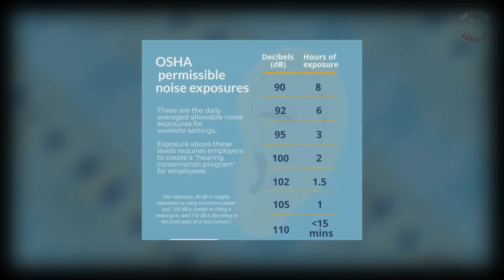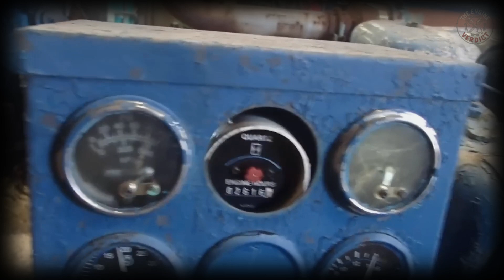The Brutal Truth Behind the Bizarre Deutz F4L912 Diesel Engine 1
The Deutz F4L912 wasn't just another diesel powerplant—it was a complete rejection of everything farmers and operators understood about thermal management. While competitors refined radiators, coolant pumps, and antifreeze chemistry, Deutz eliminated the entire system and created an air-cooled diesel that resembled aircraft engineering. Its crankshaft-driven fan and fin-covered cylinders earned it a reputation as both unconventional and genius, igniting one of diesel engineering's most intense controversies.

From African agricultural operations to Canadian frozen farmland, the F4L912 validated its design in conditions where conventional water-cooled engines quit. Farmers learned it couldn't freeze or overheat, construction operators valued its endurance in contamination and debris, and even armed forces deployed it in vehicles where radiators were vulnerabilities. With an acoustic signature recognizable from across a field and a tendency to outlive the equipment surrounding it, the 912 became more than machinery—it became legendary.

But legendary durability wasn't sufficient to survive late 20th century regulatory evolution. Emissions standards, decibel limits, and escalating fuel costs revealed the vulnerabilities in the 912's architecture. Deutz attempted to evolve with improvements like the 913 series, but each modification eroded the simplicity that defined the engine's appeal.Ultimately, the F4L912 wasn't destroyed by mechanical failure—it was overtaken by regulatory progress, leaving behind a heritage as one of the most radical and memorable diesels ever engineered.

This video examines a unique chapter in "automotive history", focusing on a German-engineered diesel engine that defied convention. Discover how "Deutz diesel engine" designs eliminated traditional cooling systems, making the "air cooled diesel" a legendary choice for "agricultural machinery" and construction. It's a testament to innovative "engine technology" that sparked considerable debate.